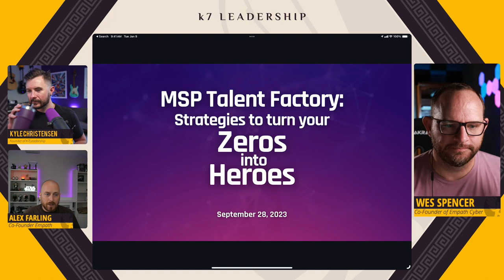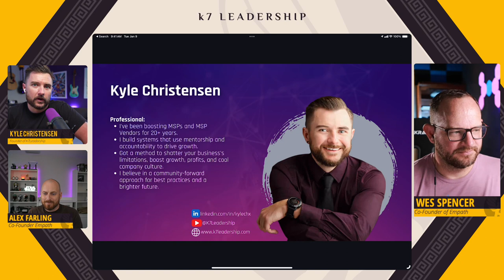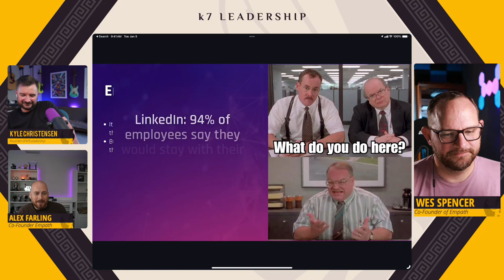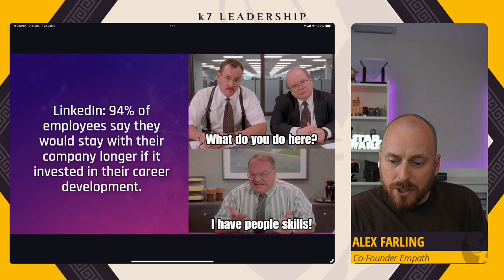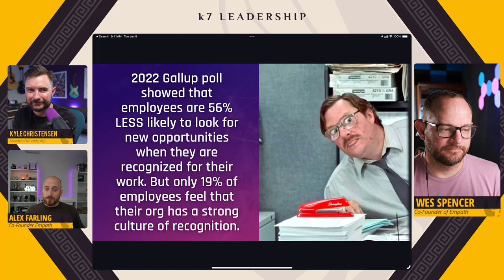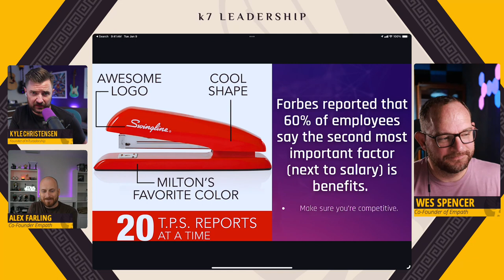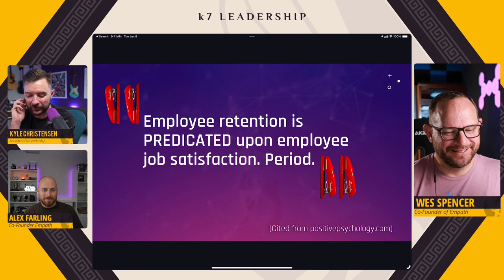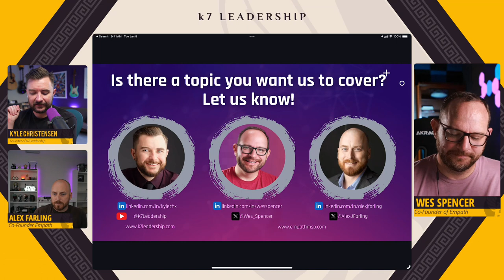Episode 14: MSP Talent Factory: Strategies to Turn Your Zeros into Heroes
📌 Description:
In this exclusive session, our experts break down actionable strategies to help you maximize your MSP's potential. Whether you're looking to identify and nurture talent, retain your top players, or manage your resources effectively, this session has got you covered! 🎉

What you'll learn:
✅ How to spot and cultivate talent in your team
✅ Proven strategies to keep your top performers motivated
✅ Budgeting and time management for optimal operations
✅ Key metrics to ensure you're getting the best ROI

Remember, your talent is your greatest asset. Let's make the most of it! 💪🌟